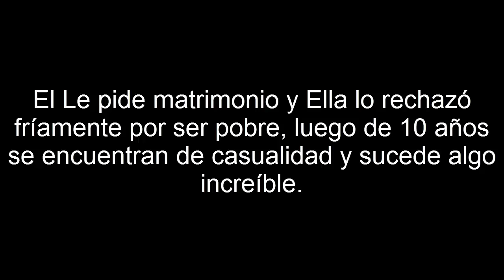El Le pide matrimonio y Ella lo rechazó fríamente por ser pobre,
El le pide matrimonio y Ella lo rechazó fríamente por ser ...
14 dic. 2015 - El le pide matrimonio y Ella lo rechazó fríamente por ser pobre, luego de 10 años se encuentran de casualidad y sucede algo increíble.
El Le pide matrimonio y Ella lo rechazó fríamente por ser pobre, luego de 10 años se encuentran ... Olvídate de mí y encuentra a alguien de tu misma clase”. ... Diez años después, el destino quiso que se encontrasen en un centro comercial.
15 dic. 2015 - El le pide matrimonio y ella lo rechazó fríamente por ser pobre, luego de 10 años se encuentran de casualidad y sucede algo increíble.
Le pide matrimonio y ella lo rechaza por ser pobre, 10 años ...
15 dic. 2015 - Le pide matrimonio y ella lo rechaza por ser pobre, 10 años ... Ahí recibió el golpe más duro que le habían dado en su vida, ella lo rechazó fríamente con las siguientes ... Olvídate de mi y encuentra a alguien de tu misma clase ¡Adiós! ... Diez años después, el destino quiso que se encontraran en un centro ...
Chico pide matrimonio a su novia, ella lo rechaza fríamente ...
17 dic. 2015 - Chico pide matrimonio a su novia, ella lo rechaza fríamente por ser pobre ¡Mira lo que sucedió! Luego de 10 años ambos se encuentran de casualidad, y no te vas ... Esta historia es acerca de un chico que era pobre y estaba ...
15 dic. 2015 - El Le Pide Matrimonio Y Ella Lo Rechazó Fríamente Por Ser Pobre, Luego De 10 Años Se Encuentran De Casualidad Y Sucede Algo Increíble ...
El Le Pide Matrimonio Y Ella Lo Rechazó Fríamente Por Ser Pobre, Luego De 10 Años Se Encuentran De Casualidad Y Sucede Algo Increíble.
El Le pide matrimonio y Ella lo rechazó fríamente por ser pobre, luego de 10 años se encuentran de casualidad y sucede algo increíble. Entrada free hoy ...
VIRAL: Un hombre le pidió matrimonio a una mujer y ella lo ...
15 dic. 2015 - ... y ella lo rechazó por ser pobre, luego de 10 años se encuentran y sucede ... de un hombre que le pidió matrimonio y ella lo rechazo por ser pobre. ... Sin embargo, ella lo rechazó fríamente: “lo que ganas al mes es lo que ...
Búsquedas relacionadas con el le pide matrimonio y ella lo rechazó fríamente por ser pobre luego de 10 años se encuentran
ella lo rechaza por no tener dinero pero se volvieron a encontrar 10 años después
el le pide matrimonio y ella lo rechazo friamente por ser pobre
le pide matrimonio y lo rechaza
ella lo rechaza pero mirá qué pasó cuando él se hizo pasar por un famoso
por ser pobre luis alberto posada
y ella meme
historias tristes
historias para reflexionar